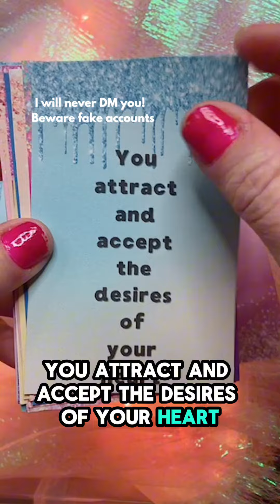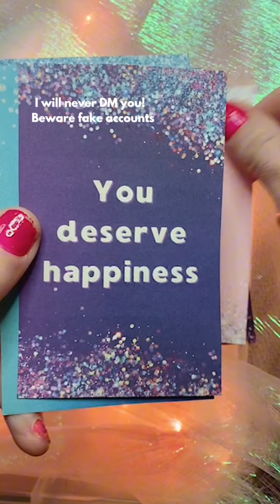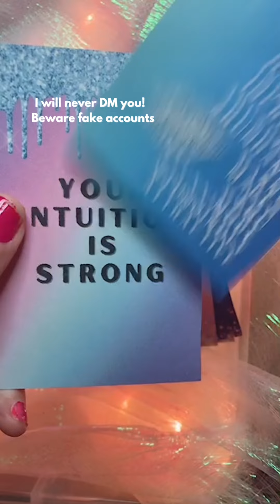You are in control of your emotions